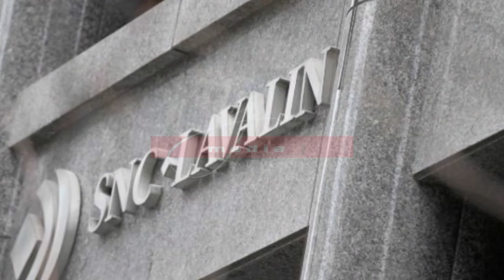Michelle Rempel | Conservative MP Calgary Nose Hill, Alberta | Exclusive Interview | Y Media Group